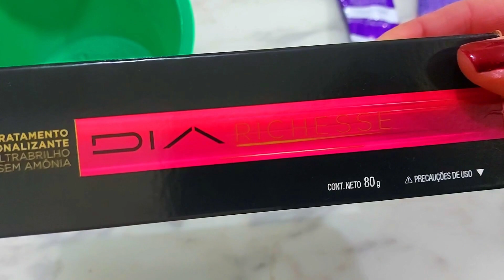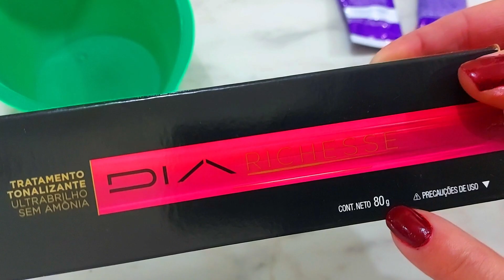Cobrir Os Brancos Já Misturando Corretores, Para Evitar O Avermelhado -Descubra O Segredo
Você conhece richesse da L'Oréal? Estas dicas servem para tonalizantes e para colorações permanentes. Mas, a richesse é um tonalizante maravilhoso. Que deixa uma ótima cobertura de brancos e ainda dá muito brilho e maciez ao cabelo.  Essa é uma bisnaga um pouco maior, tem 80 gramas de tonalizante. Vou mostrar para você como vou usar e vou dar toda explicação que é interessante você saber. Para gente cobrir cabelos brancos, não  perca este vídeo. Vou usar corretor junto, e estes corretores tem amônia , já o tonalizante não tem e agora? Vou usar hoje o azul e também vou usar o verde, porque porque muitas pessoas me perguntam se pode misturar dois corretores , quando nós fazemos isso, são para tonalidades  que estão aí no 6, no 7 e até no 8 de clareamento, aí podemos sim, misturar os dois. Mas,as eu venho usando só o 7.1 eu poderia usar só o blue ,o azul. Mas, eu vou misturar os dois. Esta Bisnaga não mostra na lateral as medidas então, eu vou colocar aqui como,  eu estou acostumada,. já sei bem como funciona Vou colocar  30g de tonalizante e 1 por  1e meio de oxigenada ou emulsão reveladora que é de 15 volumes.  Vem na embalagem 120ml e isso  significa que a medida, ou  proporção é o por um por 1 meio. Tem  80 gramas e 120 ml .